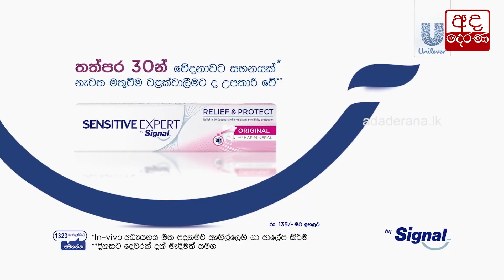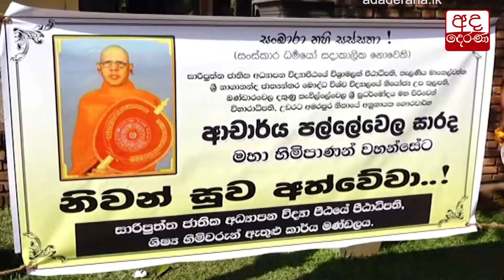72 වැනි ජාතික නිදහස් දින සැමරුම් උළෙල ගැන අගමැති ප්‍රධානත්වයෙන් සාකච්ඡාවක්...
72 වැනි ජාතික නිදහස් දින සැමරුම් උළෙල ගැන අගමැති ප්‍රධානත්වයෙන්  සාකච්ඡාවක්...